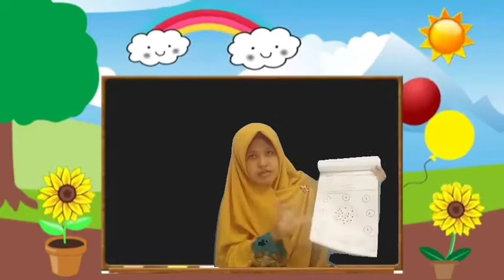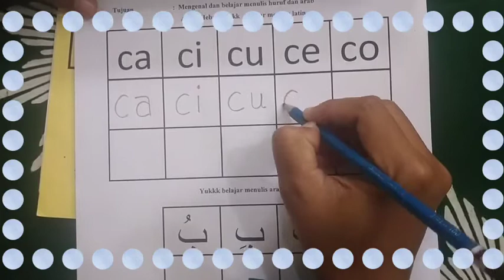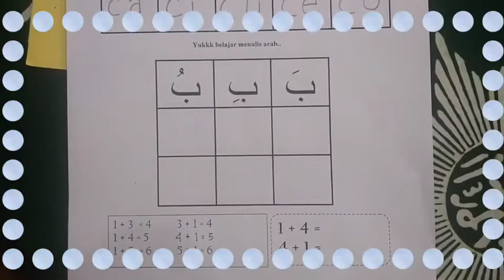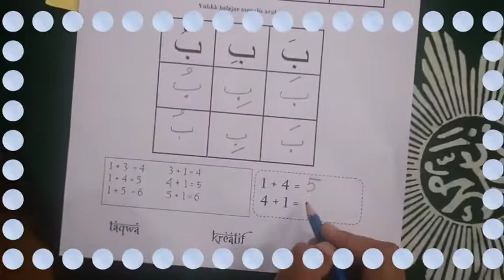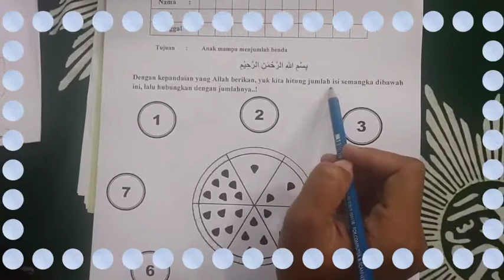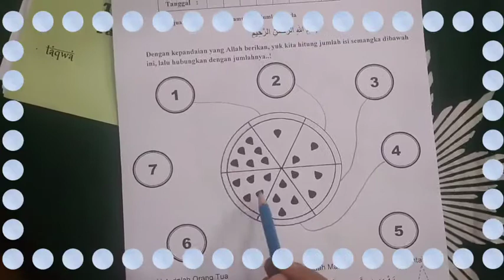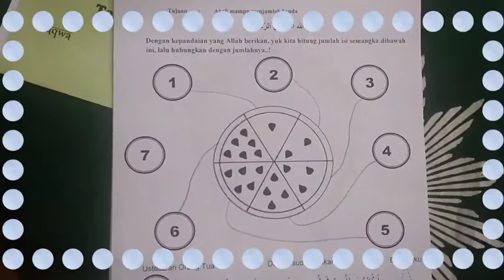Kelompok A || Menulis huruf latin, Arab dan Berhitung